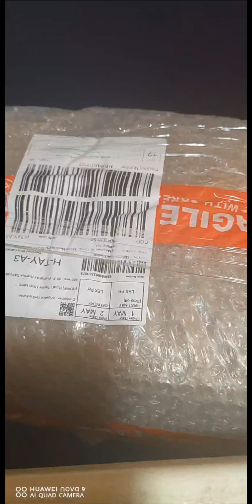Mason Jars Review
I bought these mason jars last week and it arrived the other day.

All items are well - packed and secured.
Thank you Lazada and seller.